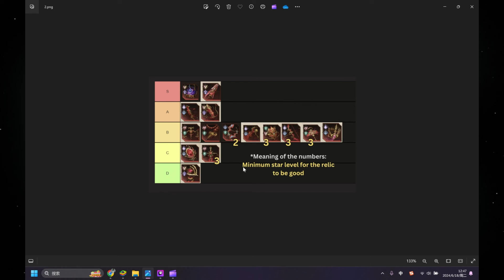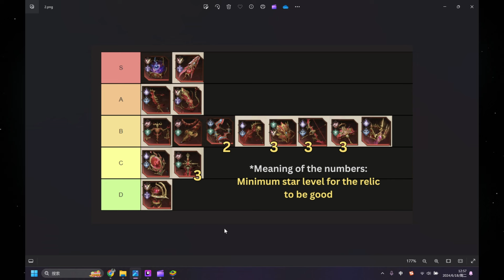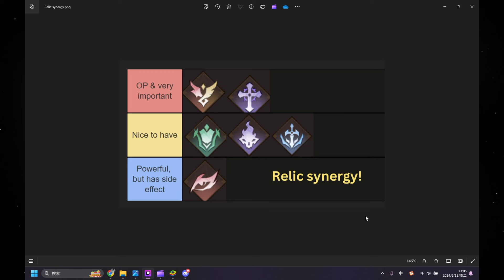Omiheroes Relic Tier List & Guide